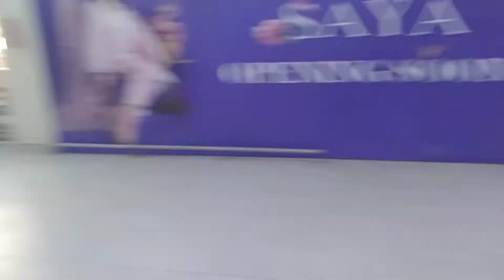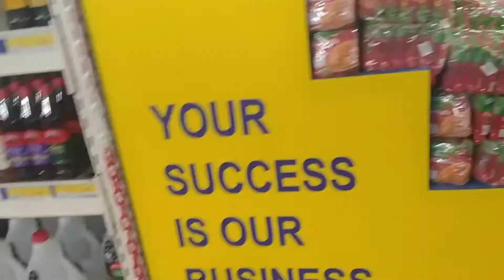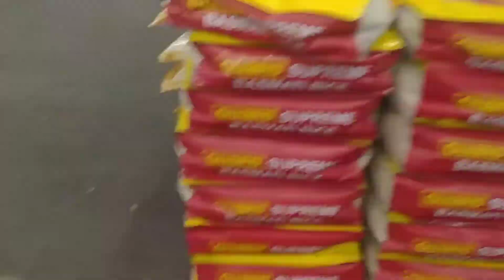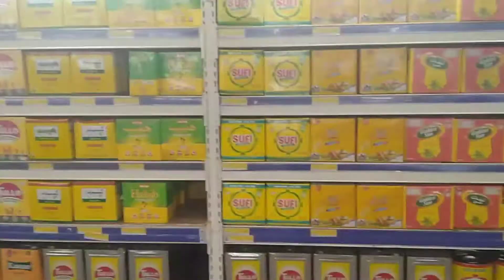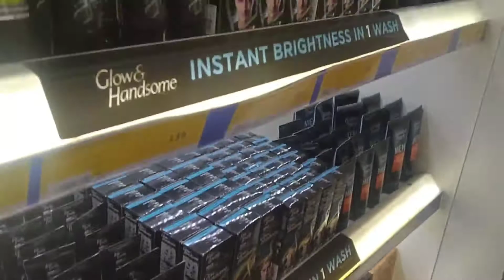Metro Shopping Mall Shopping Vlog || Metro Shopping Mall Lahore - Metro Shopping Center